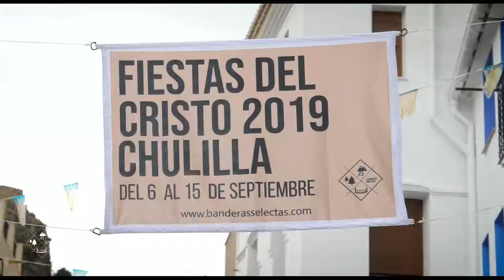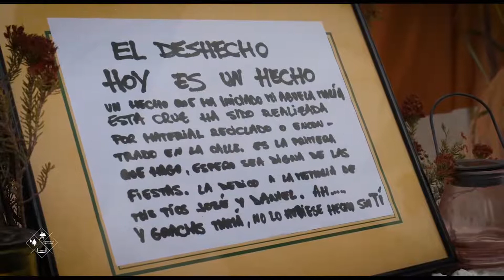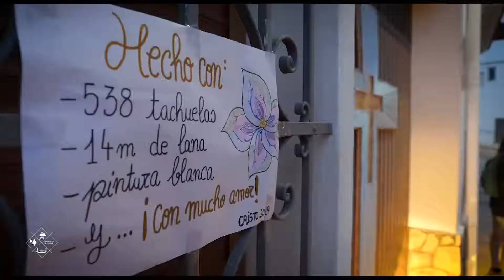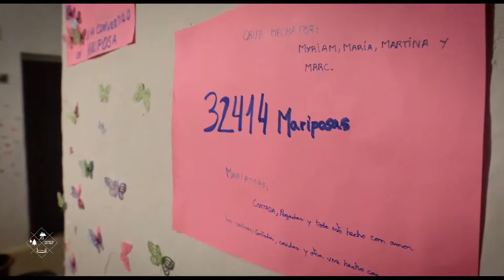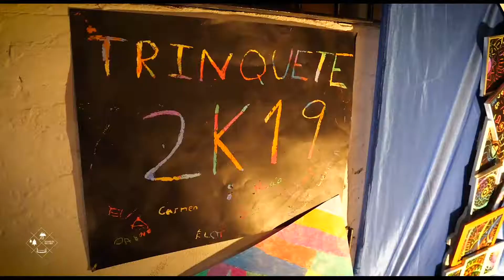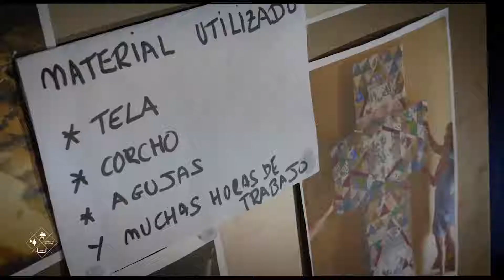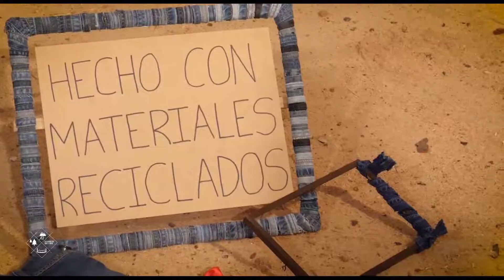Visita a las cruces y entrega de premios.